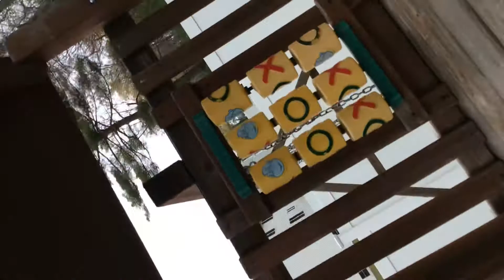Kindergartners are outside.